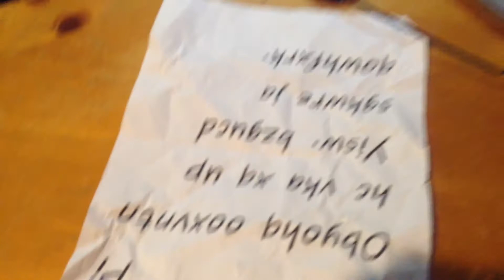Hidden S1 E4 - Bad Relations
When Tonya accuses Tod of being responsible for someone breaking into their house, Tod tries to convince her that he was not responsible for it.